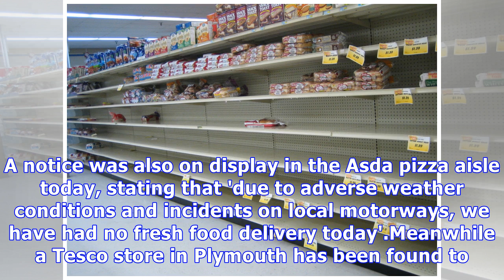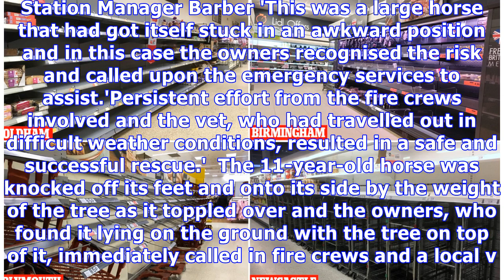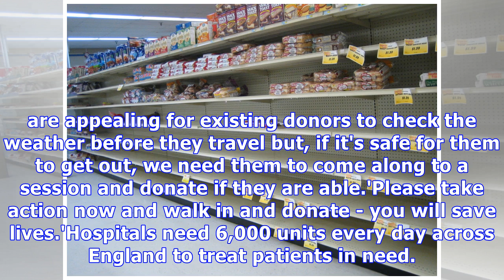Why are supermarket shelves STILL empty?